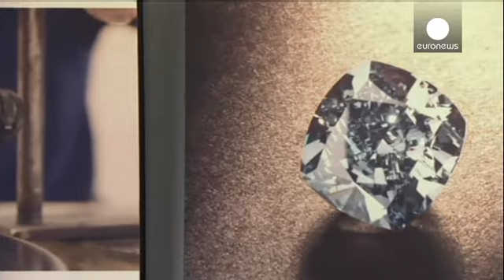El codiciado diamente azul sudafricano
Un diamante excepcional encontrado en Sudáfrica. Sus casi 30 kilates y su raro color azul lo...

Un diamante excepcional encontrado en Sudáfrica. Sus casi 30 kilates y su raro color azul lo convierten en una de las gemas más codiciadas del planeta. La piedra del tamaño de una bellota y que cabe en la palma de la mano, fue hallado en la mina Cullinan cerca de Pretoria. Su precio podría ascender, fácilmente, a varias decenas de millones de euros.